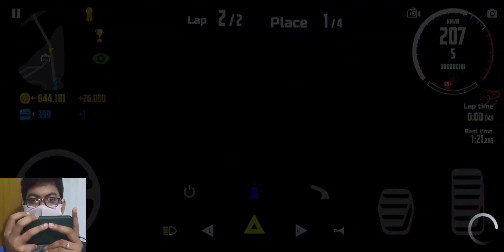Easy Win for Ferrari Enzo at Night | Car Simulator 2 | Android Gameplay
Hello guys,

Ferrari Enzo one of the best supercars in Car simulator 2

Hope you liked the gameplay.